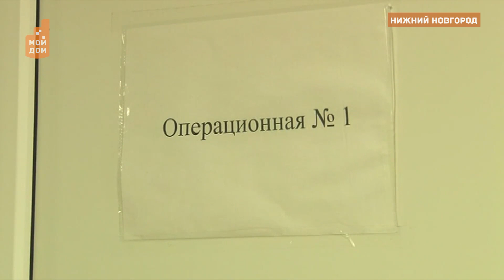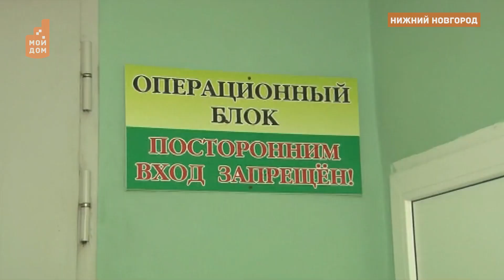Ай-не-болит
Ни один ребенок не любит ходить по врачам. Кроме пациентов Детской городской больницы Нижнего Новгорода. Здесь нашли необычный способ, чтобы успокоить малышей.